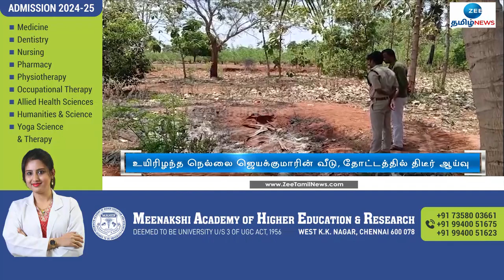CBCID | Jayakumar | Nellai | நெல்லை ஜெயக்குமார் மர்ம மரணம்: வீடு, தோட்டத்தில் திடீர் ஆய்வு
மர்மமான முறையில் உயிரிழந்த நெல்லை கிழக்கு மாவட்ட காங்கிரஸ் தலைவர் ஜெயக்குமாரின் தோட்டம் மற்றும் வீடுகளில் சிபிசிஐடி போலீஸார் மற்றும் 50 க்கும் மேற்பட்ட தடயவியல் நிபுணர்கள் ஆய்வு மேற்கொண்டனர்.